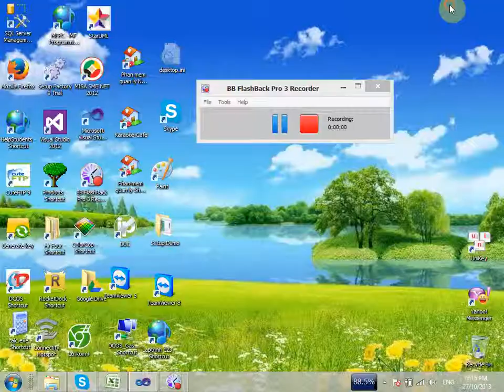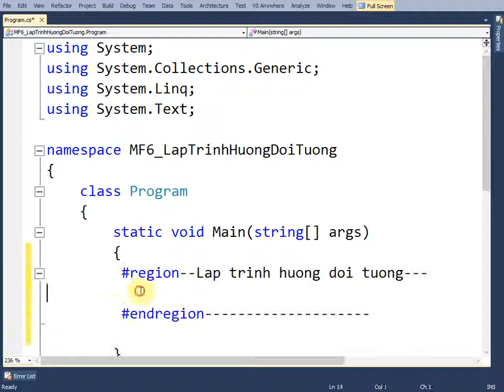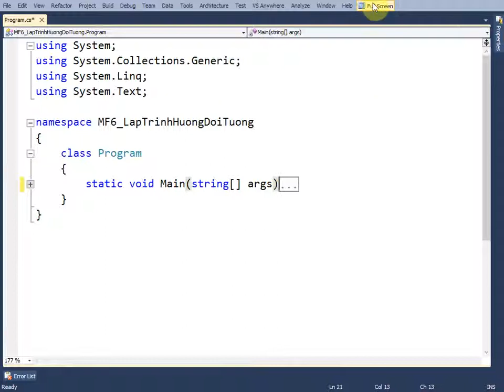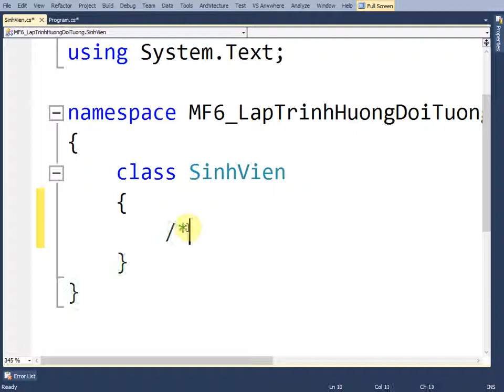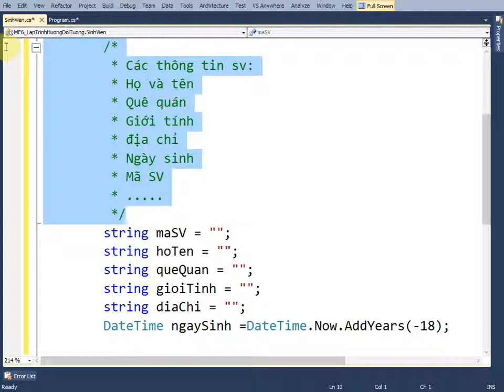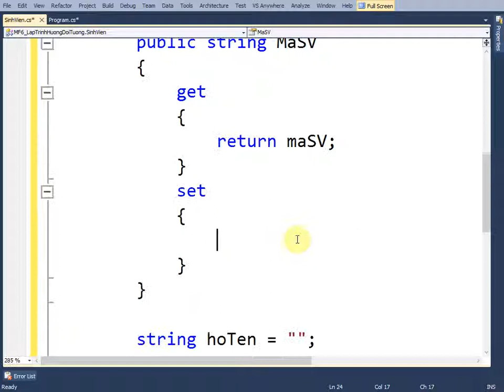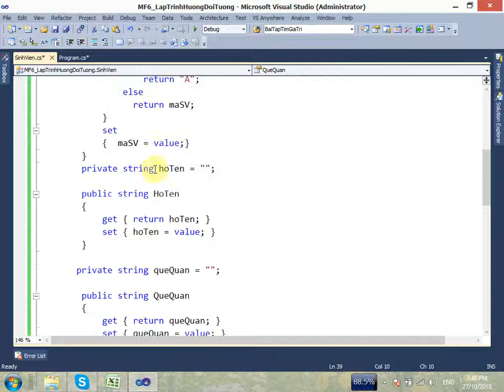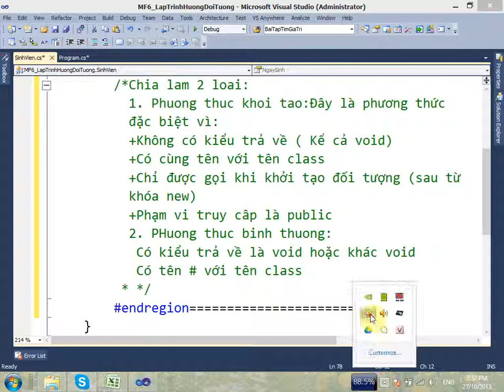MF6 OOP Part 1